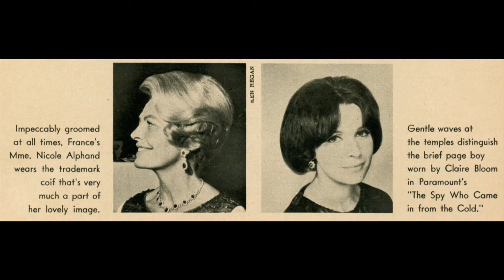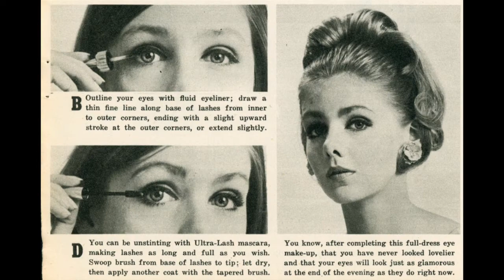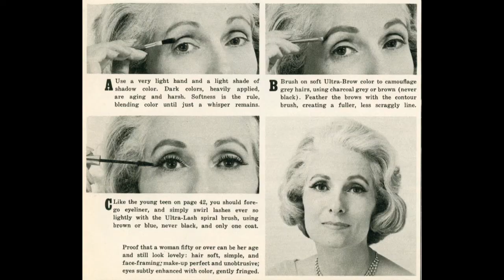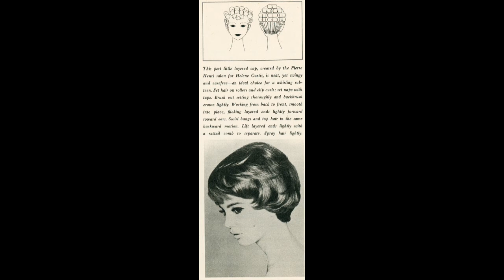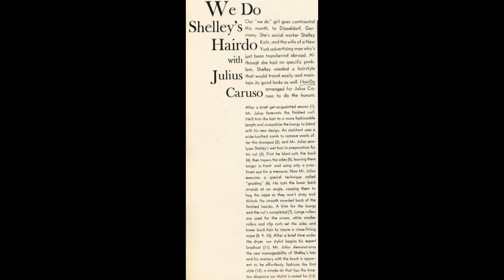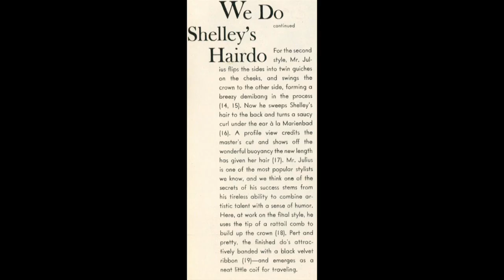HairDo - 1966 January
Year by year, month by month of Dell's HairDo.